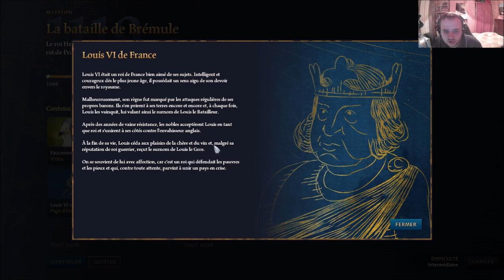[FR] Age of Empires IV - Campagne Normande - Mission 5